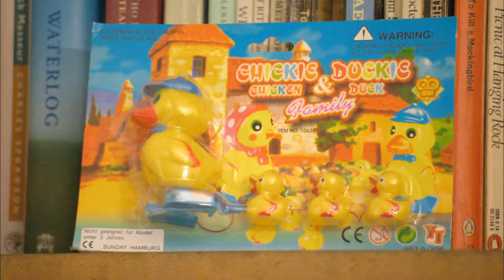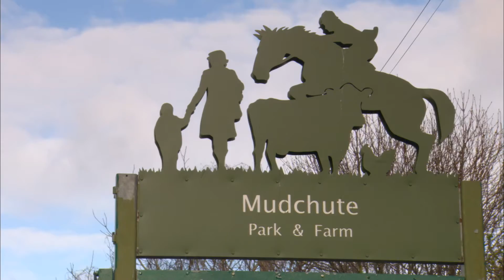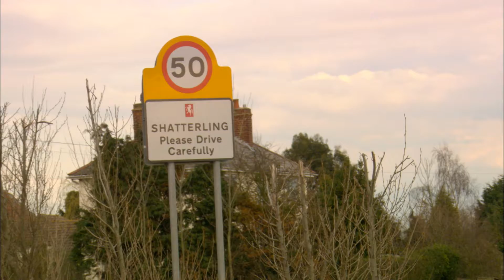Do Ducks Quack With An Accent? | ExperiMental | Curious?: Science and Engineering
Did you know that ducks quack with an accent? Stick with us and you’ll hear the difference!

What do you love the most about the Curious?: Science and Engineering channel?

ExperiMental - From Season 1 Episode 5: Hate to cook?  Then you have to meet the head cook for the American military.  His team has developed a way to prepare food using dirty water.  Yuck!

We also show you how to extend the reach of your car remote by using your head.  And did you know there’s a device that may eradicate mobile phone theft.  Not bad.

We test the old wives tale, if you sneeze too hard your eyes will pop out.  The answer is reassuring. We’ll demonstrate why you’ll never get sucked out of an airplane door mid-voyage.

Speaking of flying, aeronautical engineers of the future demonstrate why a simple paper airplane is the best.  We also show you why gum takes seven years to digest.

In each episode, we recreate these wacky experiments. They might seem silly but believe it or not many of them have played an important role in genuine scientific research and some of them have ultimately led to surprising scientific breakthroughs or real world applications.  But its not just the science of today we’ll be turning our beady eye upon – we’ll also be running our own Test Department answering important questions like “why does toast always fall butter side up?” or “can you play the bagpipes using helium rather than air?”.